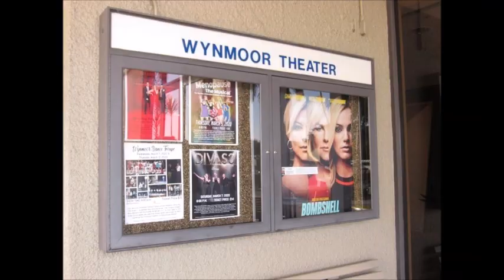3404 Bimini Lane J2 Coconut Creek FL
MODERN RENOVATED 1 BR, 1.5 Bath in the desirable section of Bimini within the 55+ community of Wynmoor. Directly across from the new Bimini swimming pool with barbeque station. Condo features LARGE CLOSETS, WASHER/DRYER IN THE UNIT, NEW A/C and ELECTRICAL PANEL, NEW BLINDS, PORCELAIN TILES THROUGHOUT, FLAT MODERN CEILINGS. Enjoy beautiful GOLF COURSE VIEWS from the screened in patio. NEW BUILDING ELEVATOR. 24/7 patrol gated community features: 18-hole golf course, clubhouse, restaurant, tennis/pickleball, theater for shows/movies, fitness center, Zumba classes, billiards center, 18 heated pools, hot spa, resistance pool, barbecue stations, shuttle bus to shopping centers. 80 different clubs to meet new friends in the tropical paradise of Wynmoor! All offers will be seriously considered.